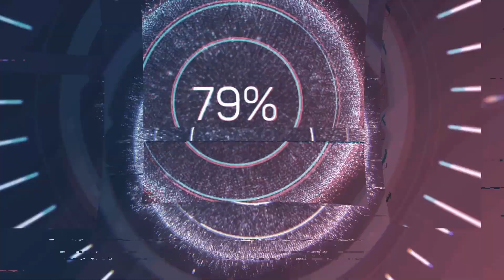Vegetable Nightmares - aware banana is a fruit ( Fortnite Creative )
Game Shore (@game_shore) / Twitter